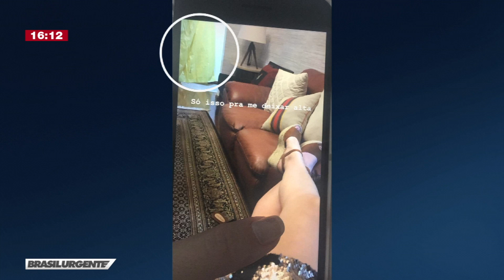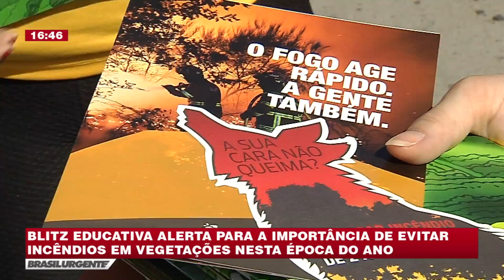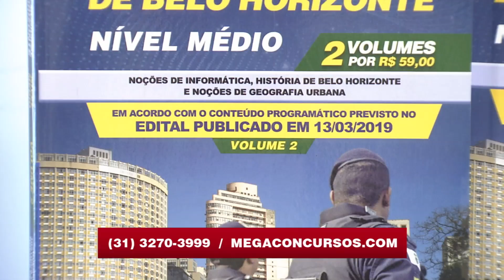BRASIL URGENTE MINAS 23/04/2019